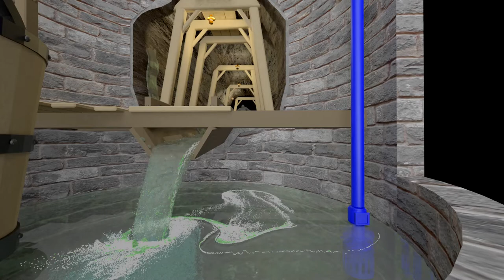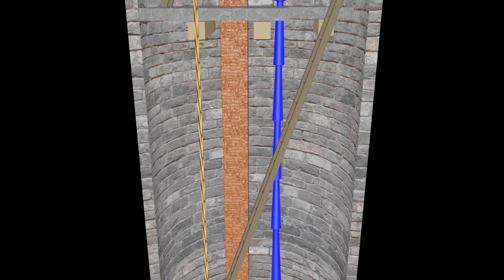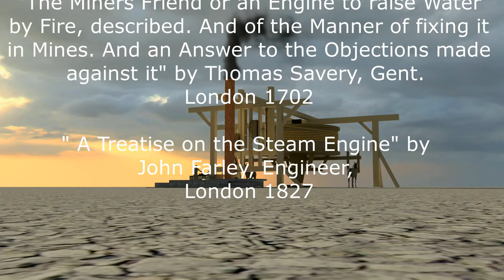Savery 's Miners Friend - 1698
Historic Steam Engine Series: 1698 - Savery 's patent engine for raising water by fire. An artist 's impression 3D model realized with Blender Cycles 2.7 .

"Mr. Thomas Savery, commonly called Captain Savery (?7i), obtained a patent
in 1698 for a new invention *' for raising water, and occasioning motion to all
" sorts of mill-work, by the impellent force of fire." This patent bears date the
25th July, 1698, in the tenth year of the reign of William III. It is stated that
the invention will be of great use for draining of mines, serving towns with water,
and for working all sorts of mills.
At that time it was not the custom for patentees to give specifications of their
inventions, and there is no official record of what Savery's plan was at the time of
the patent being granted ; but from the philosophical publications of the day we can
collect the following particulars.
In June 1699, he showed a working model of his engine to the Royal Society,
and in their transactions for that year, viz. No. 253, vol. xxi. there is the following
register:
" Mr. Savery, June 14th, 1699, entertained the Society with showing his
engine to raise water by the force of fire. He was thanked by the V. P. for
 showing the experiment, which succeeded according to expectation, and was ap-
proved of." Fareay: "a treatise on the Steam Engine", London 1827